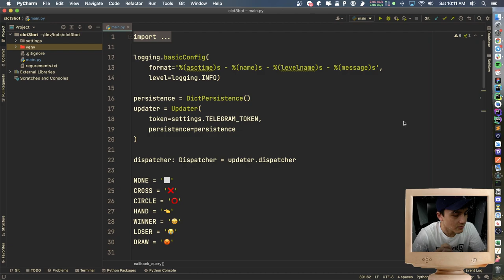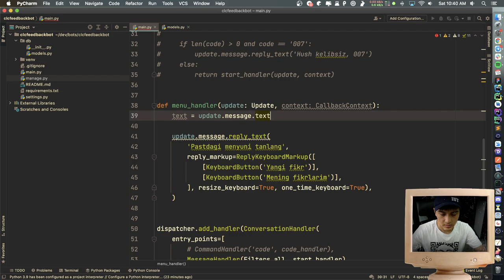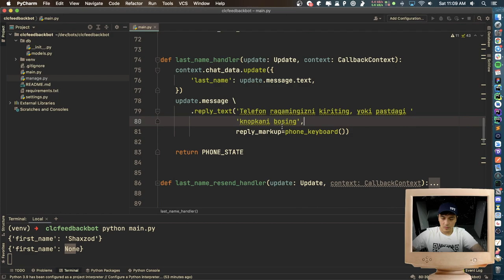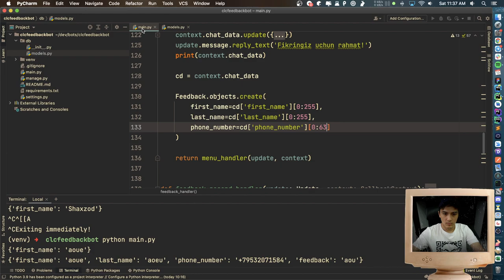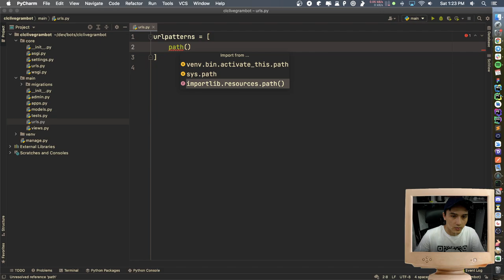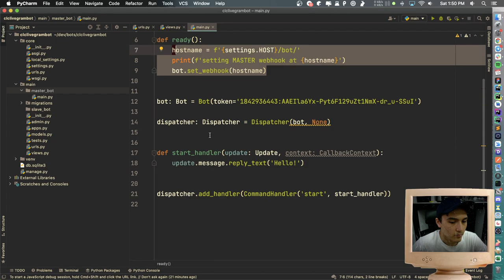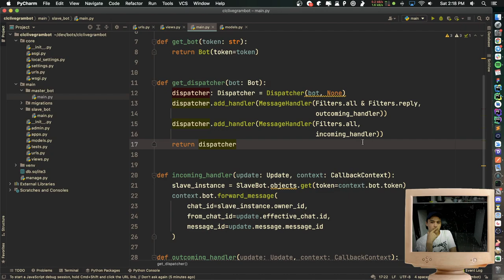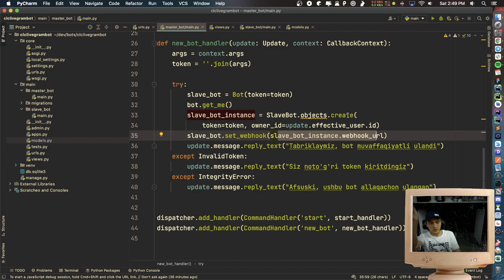Python orqali Telegram bot tuzish. 3-kun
Co-Learning Center'da bo'lib o'tgan 3 kunlik intensiv kursning 3-kunidan video-dars.
Darsda aktual telegram botlarini yaratish bo'yicha bilim va ko'nikmalar batafsil tushintirilgan.